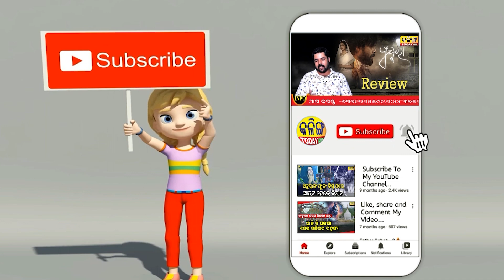ଆଜି ସନ୍ଧ୍ୟାରେ ପୂଜାରେ ଭିଜିବ ସାରା ଓଡିଶା । Kalinga Today Live ।